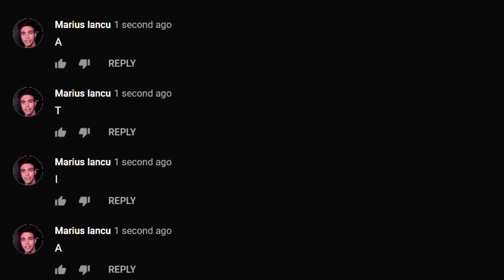STIAI DE ACEST BRAWLER CREEPY IN Brawl Stars?!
LEAK NOU!!

Ești nou pe canal? Nu uita să aprinzi clopoțelul 🔔

Completează aceste cerințe pentru a fi un membru al FRĂȚIEI👑:
- Lasă un LIKE 👍🏼
- ACTIVEAZĂ CLOPOȚELUL 🔔
- Scrie în 6 comentarii "F R A T I A" - o singură literă pe comentariu 💬